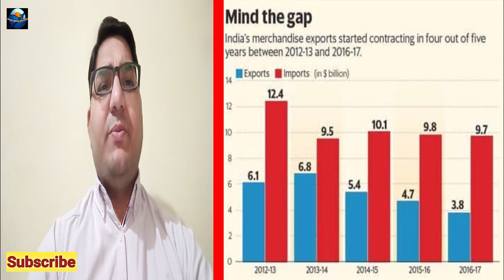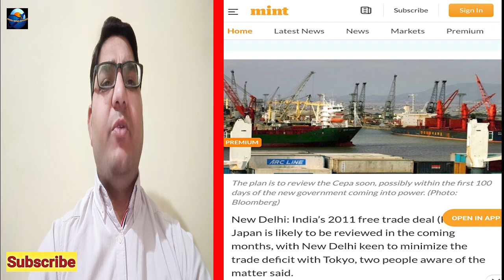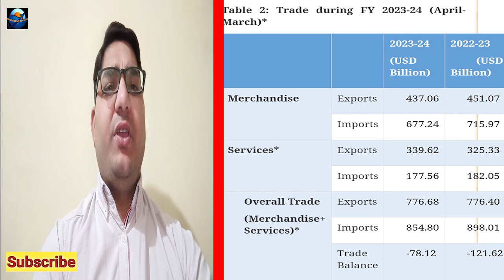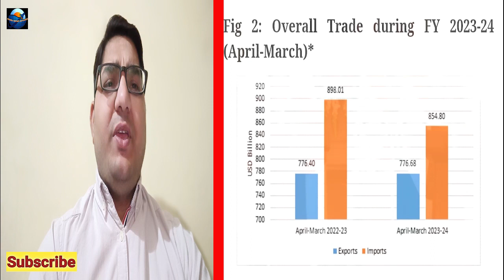Indian Trade Deficit me record sudhar